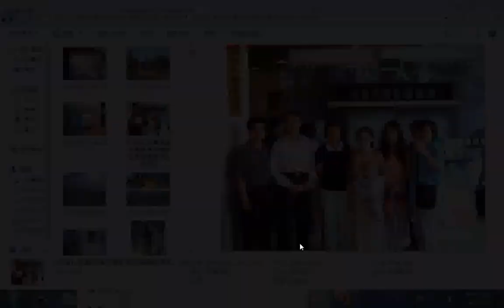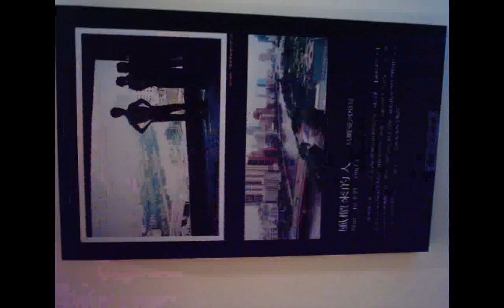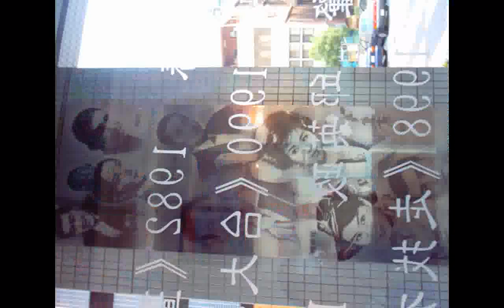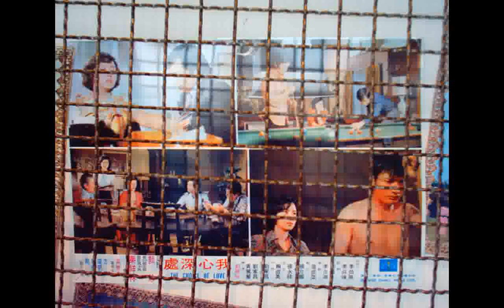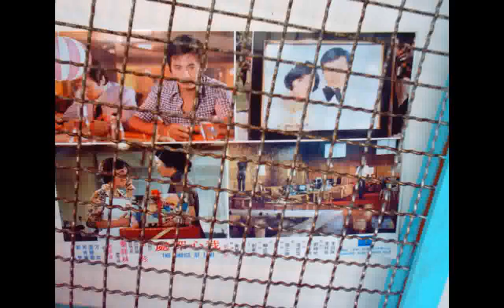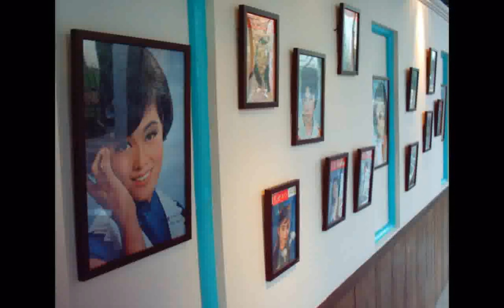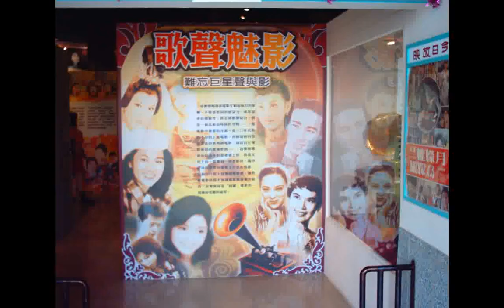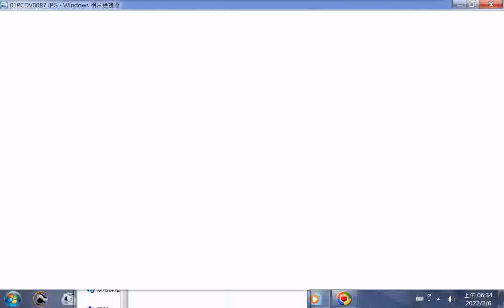中華民國93年6月12日含顏組長與學員們合照 中山大學進修圖書館學分班參訪高雄市電影博物館含主題展研究國片各時期2004AD 附加的聲音含疾病自我治療 林顯宗老師談深層意識溝通能渡化無形大德治憂